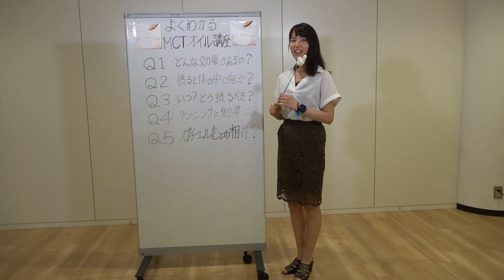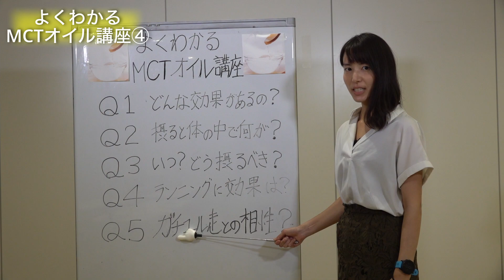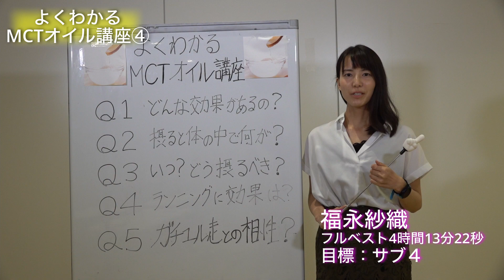【RUNNET Live】 脂質燃やしてフルマラソン⑩～ランナーのための！よくわかるMCTオイル講座：４時間目〜ランへの効果は？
レース後半も失速せず42.195kmを走り抜きたいなら脂質を燃やせ！全てのランナーの夢に挑む実験シリーズ第10弾。4回にわたってお送りする「ランナーのための！よくわかるMCTオイル講座」。わかっているつもりでも実はよく知らないMCTオイルのメカニズムとランニングへの効果をわかりやすく解説します。最後の４時間目は、待ってました！ランへの効果。脂質を燃やす体質改善で速く走れるのか？３０kmの壁は？ガチユル走との組み合わせで何が生まれる？専門医、中村康宏先生がMCTオイルとランニングの相性を解きます。